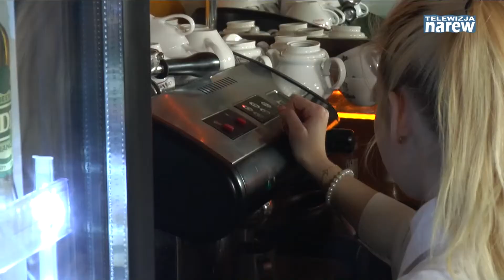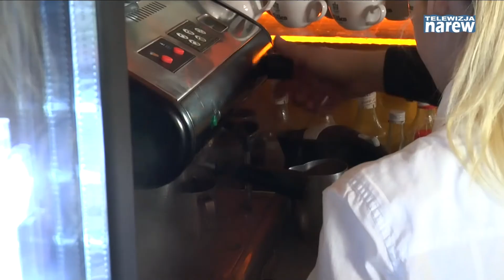Warsztaty baristyczne uczniów "Budowlanki" w restauracji "Na Farnej"